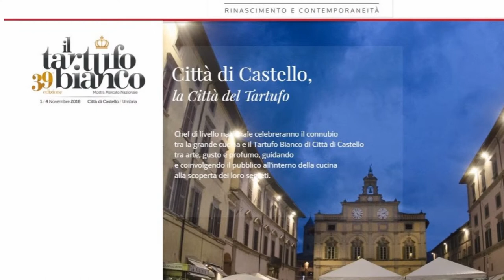Luigi Bartolini - Il tartufo bianco - 39° Mostra mercato nazionale a Città di Castello - Umbria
Registrazione effettuata da liberi.tv il 17 ottobre 2018 a Roma, presso Achilli al D.O.M.

Intervista di CAMILLA NATA a LUIGI BARTOLINI, Consigliere comunale di Città di Castello delegato alla mostra del tartufo.

“Le quattro stagioni del tartufo, un’idea geniale per promuovere il tartufo”: queste le parole con cui Oscar Farinetti, patron di Eataly, ha fatto riferimento a Città di Castello, dopo aver visitato lo stand della Mostra del tartufo tifernate nell’ambito della trasferta a Fico, promossa dall’associazione Le città del Tartufo. Farinetti ha partecipato alla conferenza stampa dell’evento e, sottolineando l’importanza della comunicazione per le eccellenze italiane, ha citato il depliant dell’edizione 2018, la 39° in programma dal 1 al 4 novembre nel centro storico. Nella brochure vengono infatti presentate le quattro varianti del tartufo di Città di Castello che coprono tutto l’arco dell’anno e sono il segno tangibile dei territori autenticamente tartufigeni. “Ci ha fatto molto piacere l’apprezzamento di Farinetti, che si è dimostrato interessato alla nostra realtà in termini quantitativi” commenta Riccardo Carletti, a Bologna insieme al consigliere delegato Luigi Bartolini. Da sempre lavoriamo per promuovere le eccellenze e un riconoscimento che viene dall’esterno e da ambienti qualificati nella valorizzazione del made in Italy è molto gradito per noi, sopratutto alla vigilia del quarantennale della mostra”. Città di Castello era a FICO con i produttori ed i tartufai, nell’ambito dell’evento “L’Italia del Tartufo”, a cui hanno aderito tutte le città che tra le loro caratteristiche annoverano anche questo pregiato ingrediente. “Vetrine del livello di Fico hanno una grande importanza per valorizzare il patrimonio enogastronomico, tramite il quale possiamo far conoscere tutto quanto resta, ed è molto, della nostra offerta turistica. Ringraziamo le città del tartufo per questa opportunità, alcune delle quali saranno ospiti della Mostra”. Domani per la degustazione finale, a cura del Centro di Formazione Bufalini e di Marino Marini, parteciperà il presidente della Comunità Montana Mauro Severini.